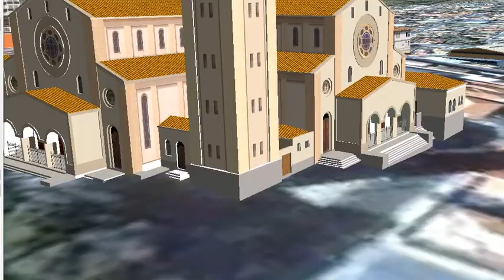catedral de Itapetininga, 3d - Fábio Barros